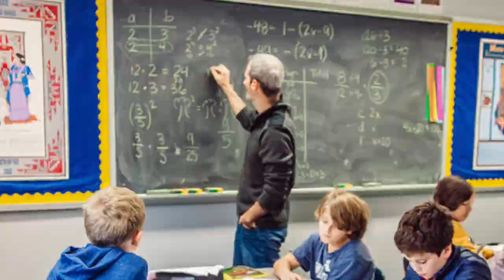Virtual Campus Tour